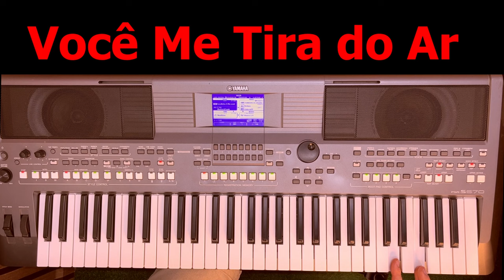Você me tira do ar Banda Champion Vídeo aula teclado